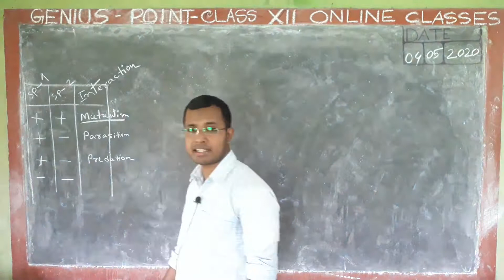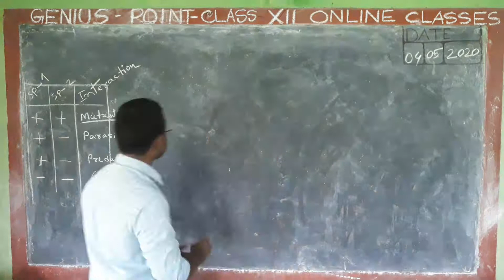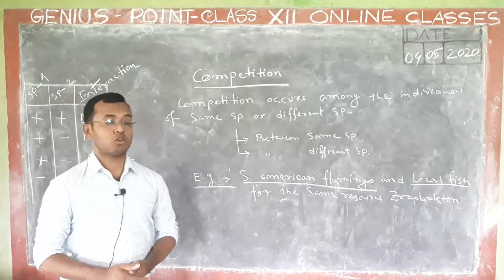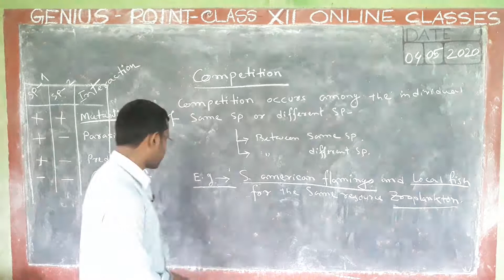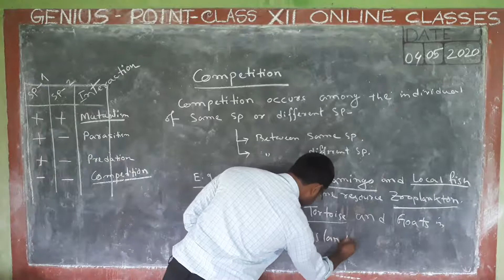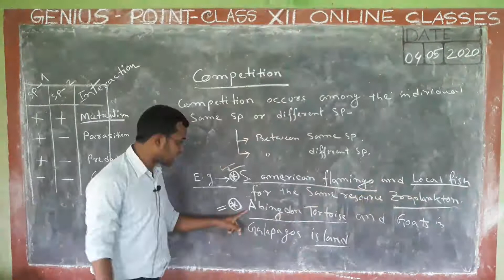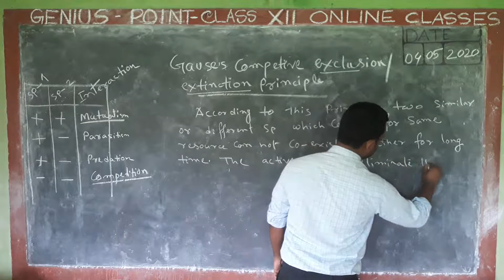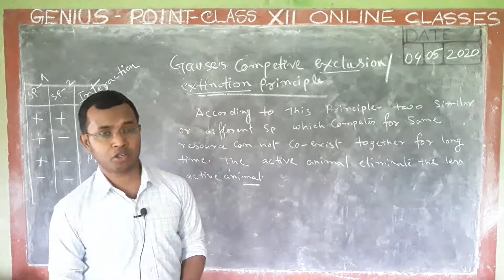ORGANISM AND POPULATION, PART 14